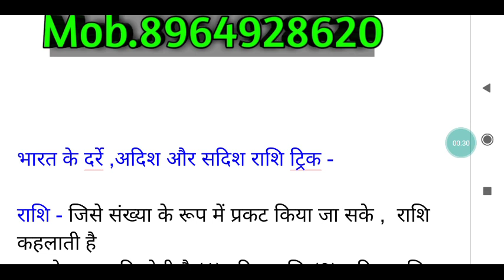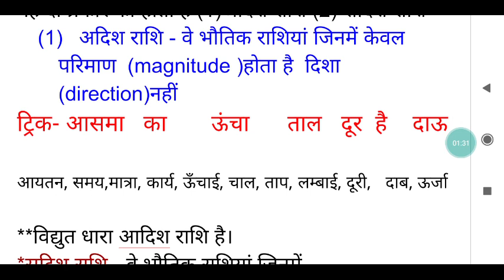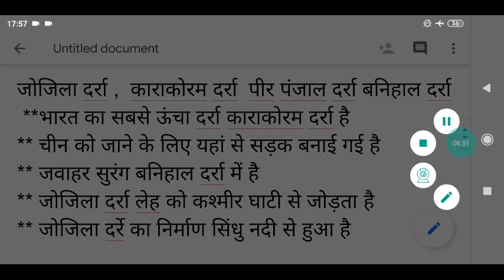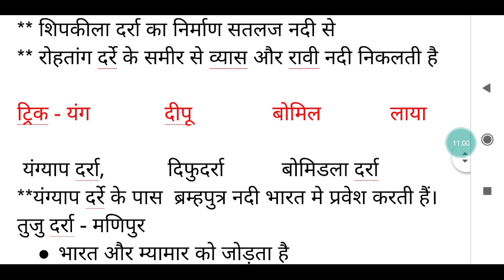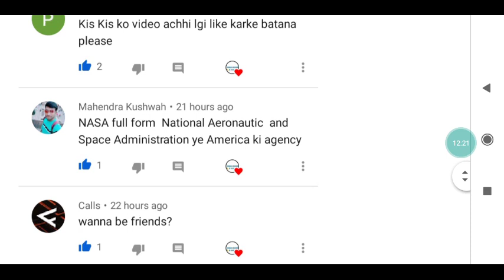PHYSICS VECTOR OR INITIAL AMOUNT + INDIAN PASSES SPECIAL TRICK BY KAUSHAL SIR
VECTOR OR INITIAL AMOUNT + INDIAN PASSES SPECIAL TRICK  BY kaushal sir